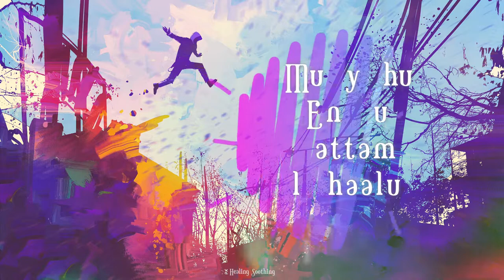Poraada Belana | Jesus whatsapp status | Chrisitan status | Tamil christian song